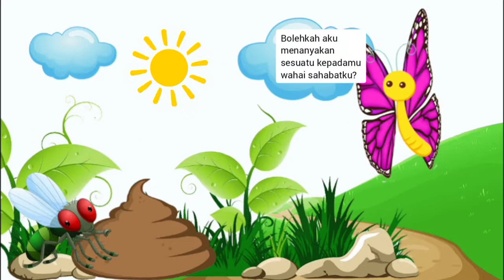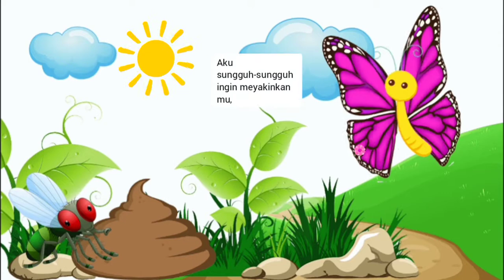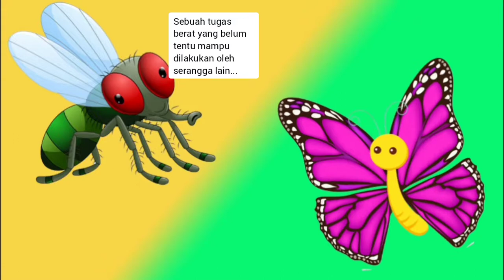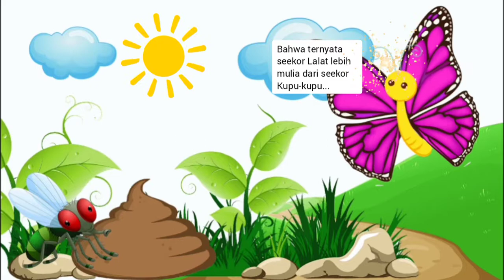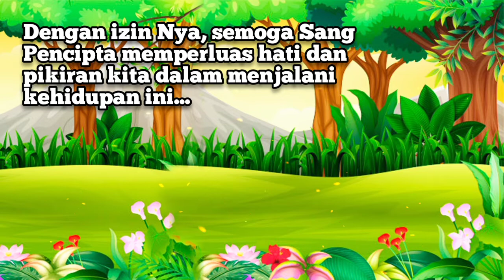Alasan Lalat Gemar di Tempat Kotor - episode.3 | animasi lucu dan inspiratif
You can activate the subtitles to read the text in this video. Hopefully this is useful, thank you.

URL: InShot

Pemusik: Michael Ramir C.

URL: InShot

images :
° PNG.download.id
° Depositphotos

File musik dan file pendukung lainnya yang terdapat dalam video ini dikutip dari Featured YouCut - Editor Video.
URL: YouCut

Terimakasih kepada sang pencipta yang telah melimpahkan Rahmat dan hidayah-Nya setiap saat kepada kita semua tanpa terkecuali.

Follow kami di instagram dan Twitter : @KlinemCahaya